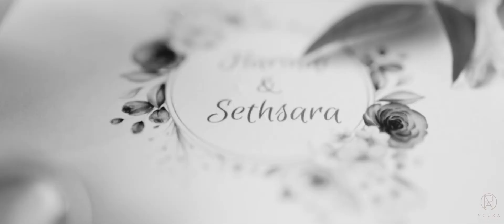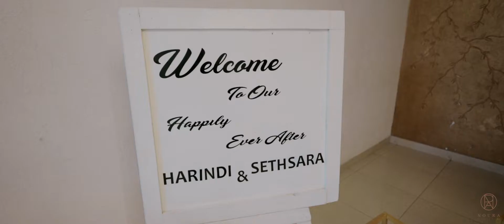H A R I N D I & S E T H S A R A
"Love is the only reality and it is not a mere sentiment. It is the ultimate truth that lies at the heart of creation." @nouraweddingfilms